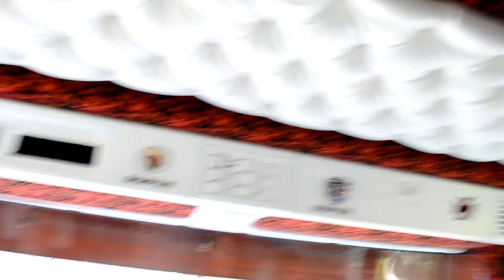Expositions Camions Albertville 2012